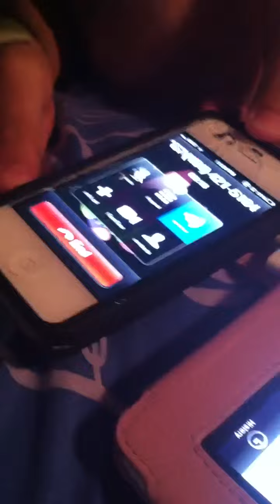Prank Call 1